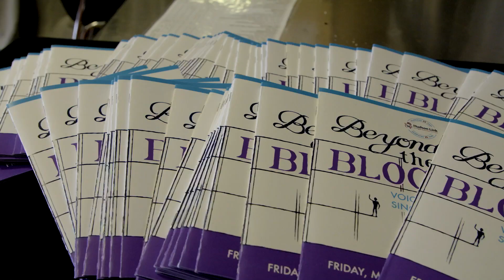Beyond the Block: Voices From Sing Sing 2023